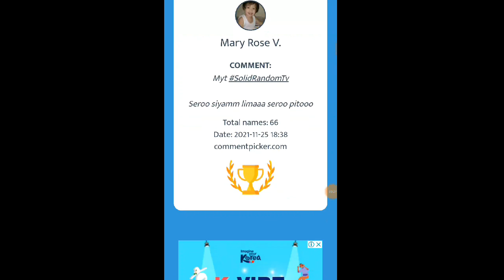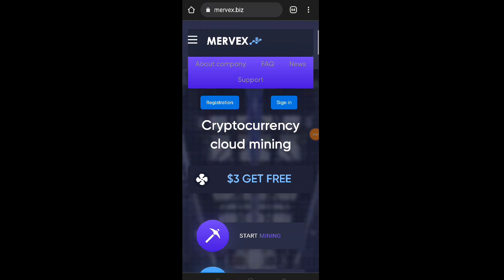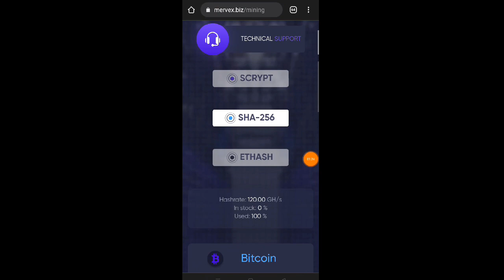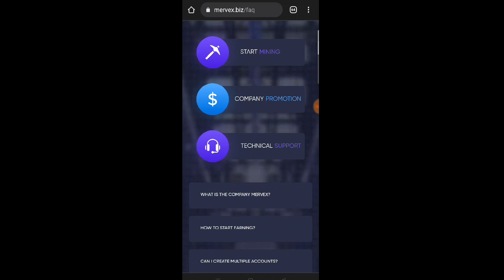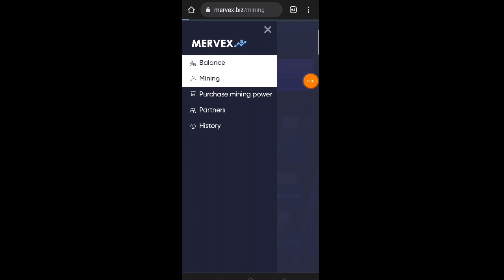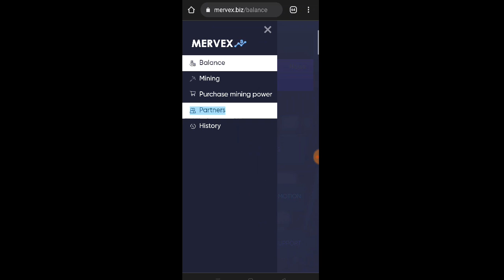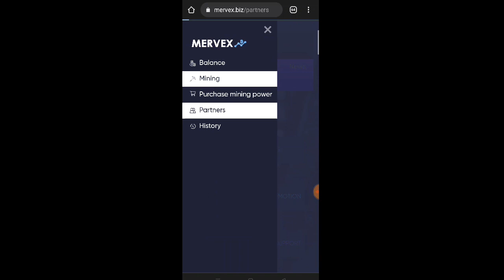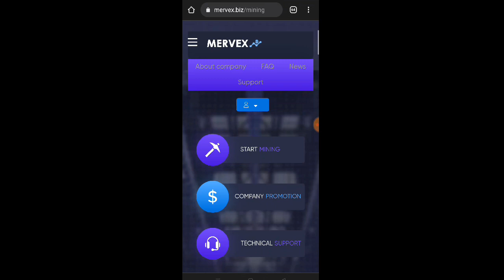Bagong Bitcoin CloudMining Site | Libreng ₱5,723 PHP Kahit Offline Lang! Earn Free Bitcoin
1. Comment
  3. Comment The Hidden Word inside the Video

•SnippetMedia:::
Code:143840